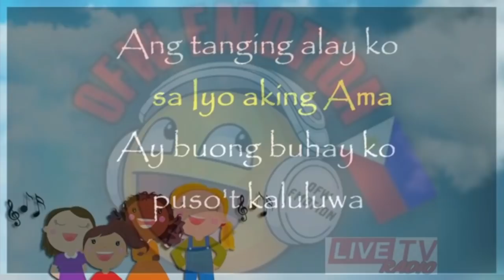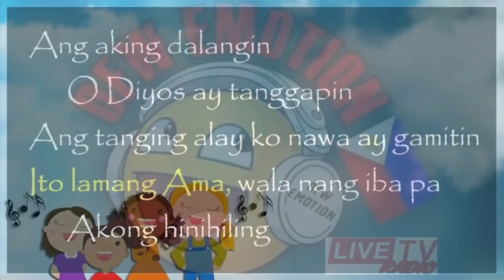🔴Live Now: WANTED SWEETHEART / Aug. 05, 2021 FULL LIVE (Morning Edition)